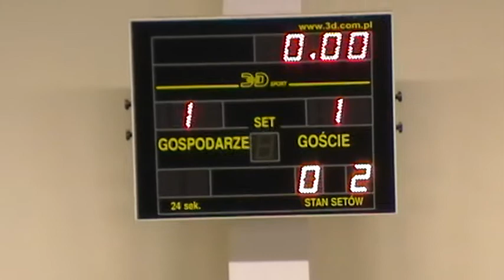Serwatka Żabno (Rudnik) -- Aleco Leżajsk (Leżajsk) 1